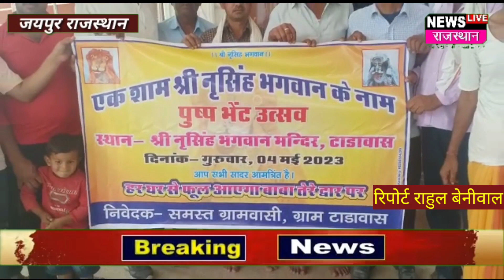Amer Jaipur: श्री नरसिंह भगवान के नाम पुष्प भेंट उत्सव पोस्टर का किया गया विमोचन